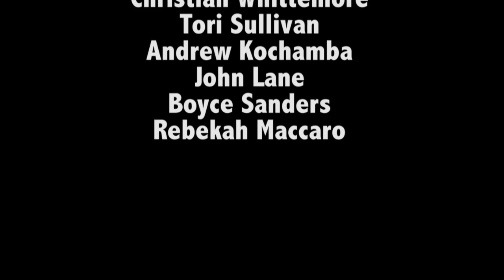Ribbon Cutting, Gary West Concert and More - 2015 WC Fair Day 1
Ribbon Cutting, Gary West Concert and More - 2015 Williamson County Fair Day 1 compilation.

- Ribbon Cutting Ceremony
- Mayor's Challenge
- WCS Milk Challenge
- Gary West Concert (Johnny Cash Tribute Artist)